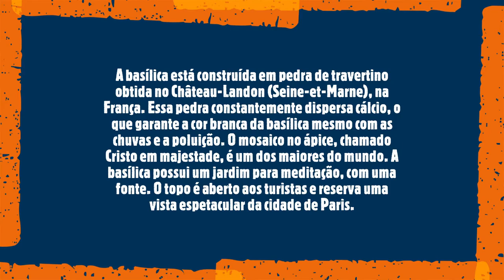Sacré Coeur (Paris/ France)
A Basílica do Sagrado Coração (em francês, basilique du Sacré-Cœur) é um templo da Igreja Católica Romana em Paris, sendo, também, o símbolo do bairro de Monte Martre. A basílica está localizada no topo do monte Martre, o ponto mais alto da cidade. A basílica do Sagrado Coração foi construída com mármore travertino extraído da região de Seine-et-Marne, o que lhe proporciona uma tonalidade branca.
Um dos monumentos mais visitados da França, a basílica tem o formato de cruz grega adornada por quatro cúpulas, incluindo a cúpula central de oitenta metros de altura. Na abside, uma torre serve de campanário a um sino de três metros de diâmetro e de mais de 26 toneladas.
A arquitetura da basílica é inspirada na arquitetura romana e bizantina e influenciou outros edifícios religiosos do século XX.
A ideia de construir um templo dedicado ao Sagrado Coração surgiu depois da guerra Franco-Prussiana (1870), como pagamento da promessa feita por Alexandre Legentil e Hubert Rohault de Fleury de erguer uma igreja caso a França sobrevivesse às investidas do exército alemão. O arquiteto Paul Abadie projetou a basílica depois de vencer um concurso com mais de 77 arquitetos, mas ele morreu em 1884, logo após o início da obra. O estilo é marcado por influências românicas e bizantinas. Muitos elementos da basílica são baseados em temas nacionais: o pórtico, com três arcos, é adornado por duas estátuas de Santa Joana d'Arc e do Rei São Luís IX e o sino de dezenove toneladas (um dos mais pesados do mundo), refere-se à anexação de Saboia em 1860.
A construção começou em 1875 e foi concluída em 1914, embora a consagração da basílica tenha ocorrido apenas após o final da Primeira Guerra Mundial.
A basílica está construída em pedra de travertino obtida no Château-Landon (Seine-et-Marne), na França. Essa pedra constantemente dispersa cálcio, o que garante a cor branca da basílica mesmo com as chuvas e a poluição. O mosaico no ápice, chamado Cristo em majestade, é um dos maiores do mundo. A basílica possui um jardim para meditação, com uma fonte. O topo é aberto aos turistas e reserva uma vista espetacular da cidade de Paris.